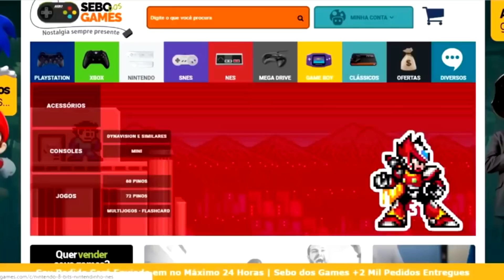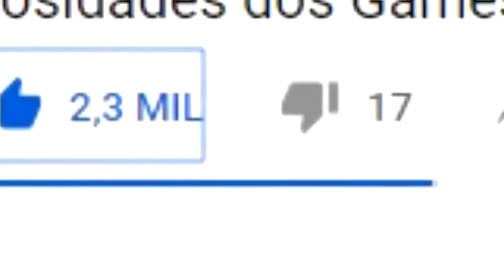COMPARANDO GTA V e WATCH DOGS (O MELHOR de VERDADE, VS, TODAS AS VERSÕES/VERSÃO 5, WD)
GTA (Grand Theft Auto V) e Watch Dogs (WD) são jogos muito semelhantes! Mas conhece suas semelhanças e diferenças? Enquanto um se passa em Los Santos (Cidade do GTA SA), e surgiu no PS3, Xbox 360. Já o outro é em Chicago e saiu inicialmente pra PC, Xbox One, PS4 e até Wii U! E assim como tem muitas similaridades, tem diferenças, com cada um sendo melhor em alguns pontos, com o Watch Dogs até sendo melhor que o GTA V em certos pontos! E no vídeo de versões/versão de hoje, irei fazer uma comparação/comparativo do GTA V e Watch Dogs, comparando a cidade de Los Santos e Chicago, armas, carros, funções, história, mecânicas e mais desses clássicos da Ubisoft e Rockstar Games! Além de falar qual o melhor nesse grande VS. Eu sou Joe, e esse é o meu canal, Joeveno.

COMPARAÇÃO MAIS COMPLETA ENTRE Watch Dogs E GTA V
GTA Versões
Novo Watch Dogs
Novo GTA
GTA V V.S Watch Dogs
Comparativo GTA V e Watch Dogs